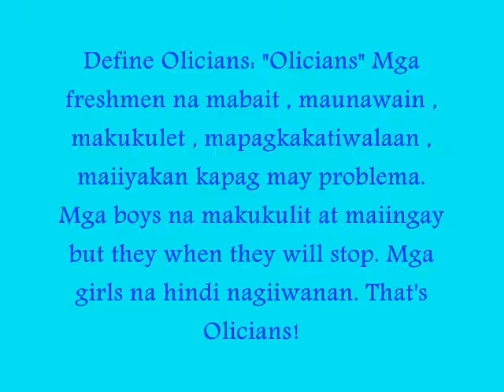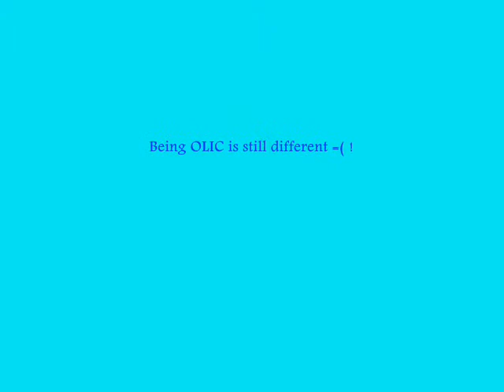Our Lady of the Immaculate Concepcion '12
Children Of Mary Immaculate College